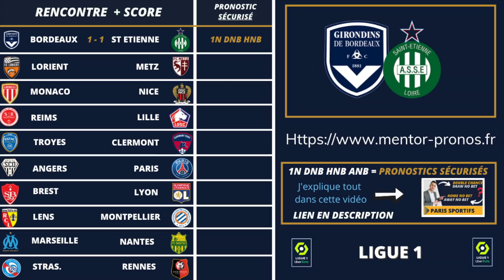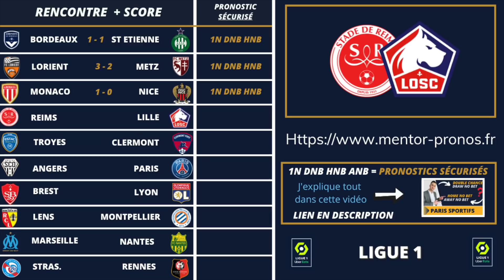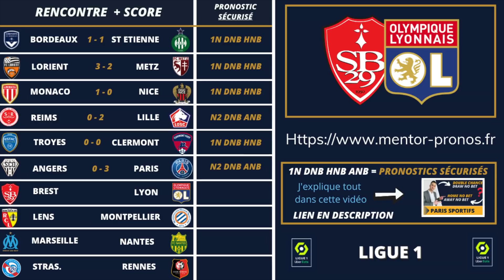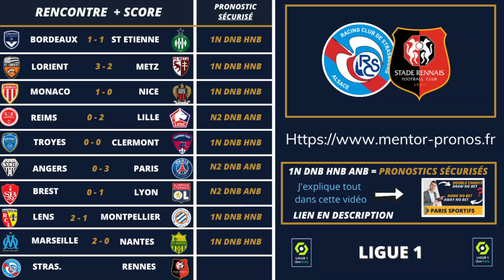Pronostic Foot LIGUE 1 : Mes 10 PRONOSTICS ( Ligue 1 )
-Mettez moi vos 10 pronostics ligue 1 de cette 33ème journée dans les commentaires.

▬▬▬▬▬▬▬▬▬▬▬▬▬▬  MON SITE ▬▬▬▬▬▬▬▬▬▬▬▬▬▬